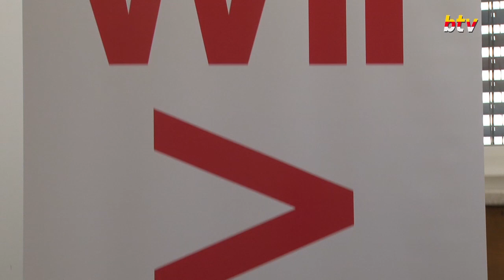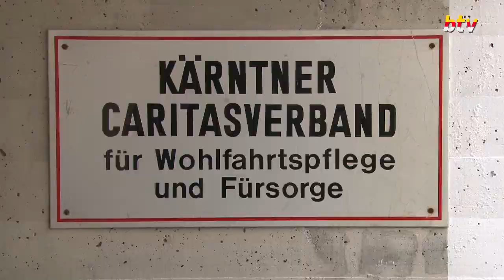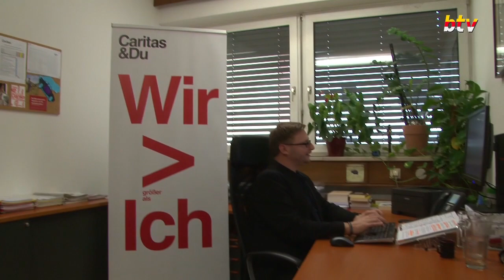Welttag der Sozialen Gerechtigkeit - 20. Februar 2020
Sozialer Friede dank sozialer Gerechtigkeit
Der Welttag der Sozialen Gerechtigkeit wird von allen Mitgliedstaaten der internationalen Gemeinschaft genutzt, um auf Ungerechtigkeiten innerhalb der eigenen Gesellschaft aufmerksam zu machen.
Zwar ist der Einzelne nicht in der Lage, die Ungerechtigkeiten in fernen Ländern zu beseitigen, doch schon kleine Aktionen im eigenen Umfeld können zu einer spürbaren Veränderung führen. Soziale Gerechtigkeit betrifft alle Menschen in der Gesellschaft gleichermaßen. Christian Eile von der Caritas Kärnten, er ist Bereichsleiter für Menschen in Not, wirft einen Blick auf den Welttag der Sozialen Gerechtigkeit und gibt einen Einblick in die soziale Situation in Österreich.